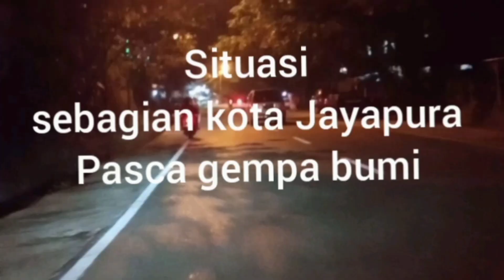Situasi Pasca Gempa di Jayapura